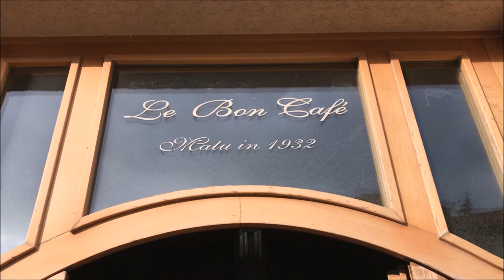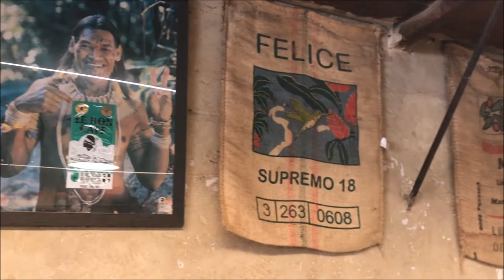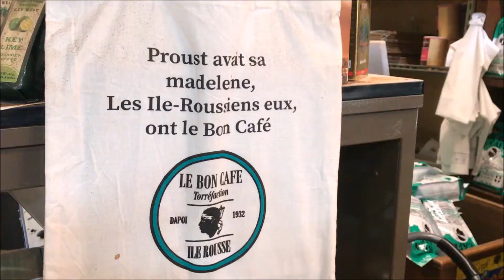È campà quì à L'Isula 1/5 : Jean-Baptiste Franceschini, torréfacteur